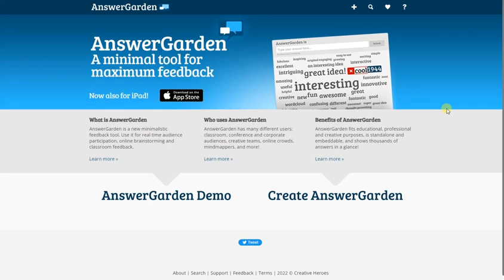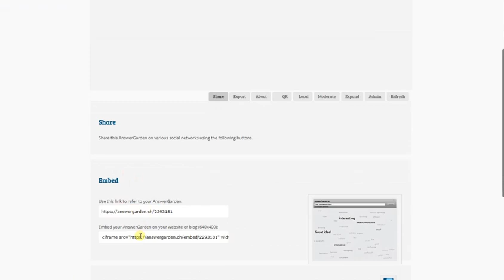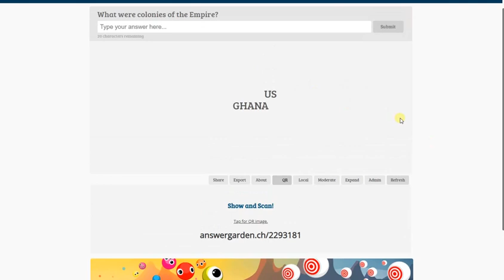Answergarden - online Wortwolke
answergarden.ch